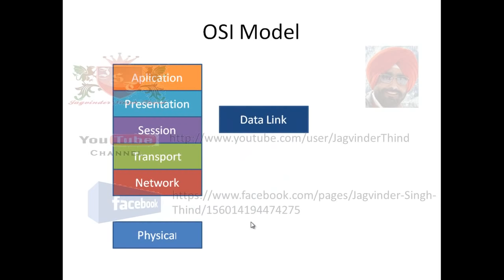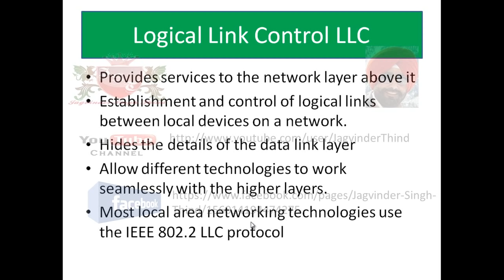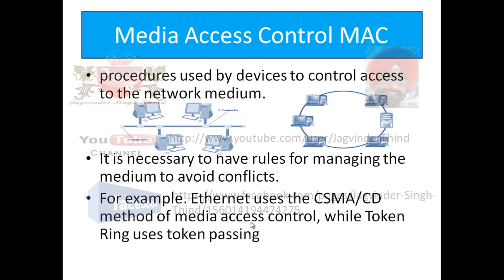✅ Data Link Layer LLC Vs MAC Layer in Hindi - Networking - part 16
Jagvinder thind explained what is difference between Data Link Layer LLC Vs MAC sublayer in OSI Model in Hindi. what is the responsibility of the mac sublayer?